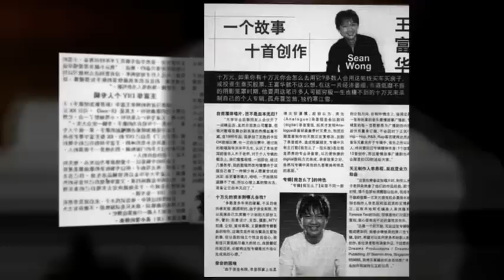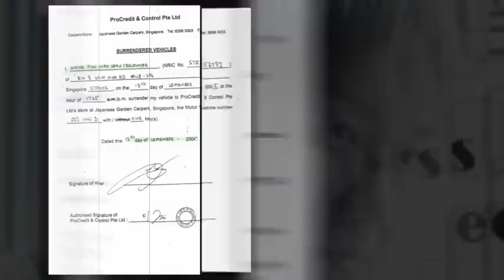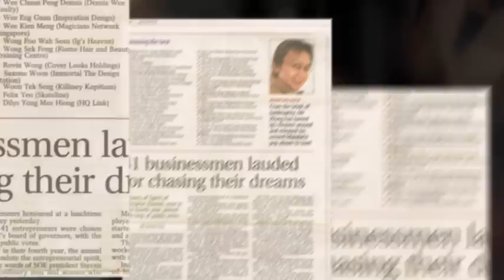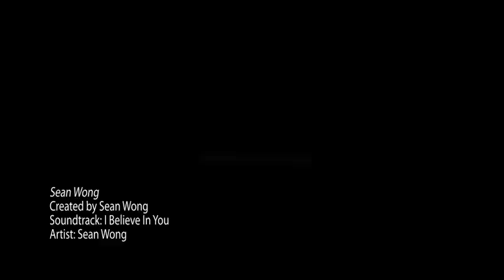王富华 Sean Wong's Inspiring Life Story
Sean Wong's true life story of how he built a successful retail chain-store business, became a professional singer, suffered huge business losses, then made his comeback from bankruptcy within just two years. Purchase his book "Make Your Comeback" now.